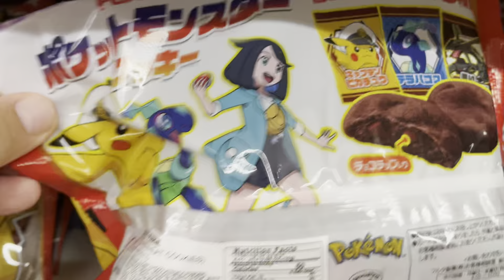Can you eat Pokemon?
Pokemon is life
EBAY deals are fire 🔥

The original Shadowless Mewtwo is Fire 🚨🚨🚨🚨

As always links help keep the lights on and pay for internet
Its expensive in Hawaii
Thank so much to everyone who watches shares like and retweet subscribes

Sssssssdddddddddccccccc is here for the Spicy
Wow 👏🏼 😮 Wow 👏🏼
Swirls for the girls swirl🌀🌀🌀
New Video Alert
New video ⚠️